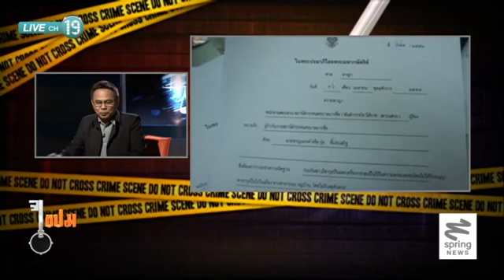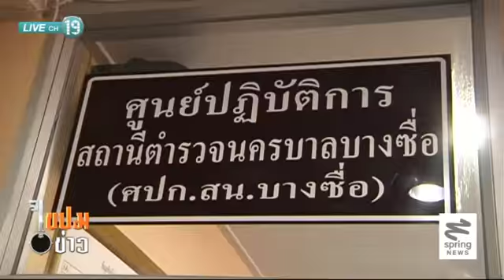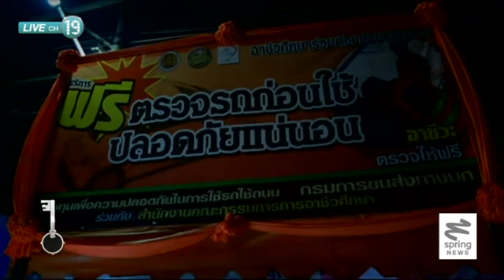ไขปมข่าว 17/4/57 : สกัดคนเมา ลดอุบัติเหตุช่วงสงกรานต์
ติดตามตอนอื่นๆของรายการ "ไขปมข่าว" ได้ที่

รายการ ไขปมข่าว พบ สุวิทย์ บุตรพริ้ง และ ณยา คัตตพันธ์ สองผู้ดำเนินรายการที่จะพาคุณผู้ชมไปไขปมเรื่องราวที่เป็นประเด็นในสังคม
- วัยรุ่นสาดกระสุนสงกรานต์เดือด
- สกัดคนเมา ลดอุบัติเหตุช่วงสงกรานต์